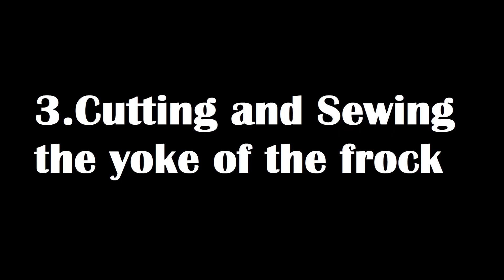Stylish Slip Dress Kids PART 2 | Three tier Frock Sewing Tips | Easy to Make| V : 34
Hello Viewers,
This video is Part 2 of slip dress for kids. The video explains more about three tier frock sewing tips and tricks.
Your feedback means a lot. Please post your comments in the comment box below.

Summer frock designs

Happy Childrens Day ! Lets see what happens when a kid sets out to make a bow.//Video 12

Button fixing with perfect alignment and how to insert thread into the needle without getting tangled